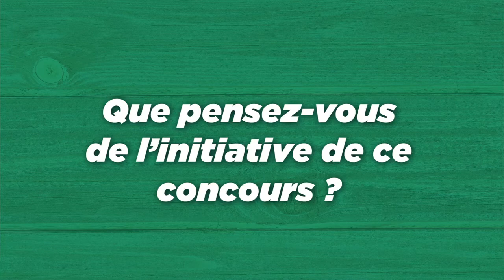Les finalistes Agreen Startup Guadeloupe: Fred Wawawa (Sainte-Rose)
La ferme autonome (créer une ferme pédagogique, pour éduquer à l’agriculture paysanne).